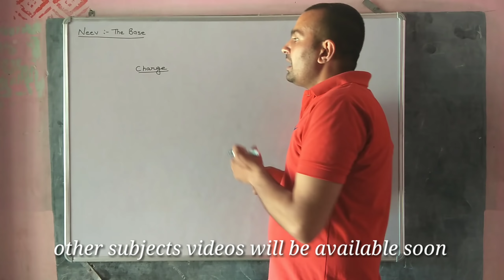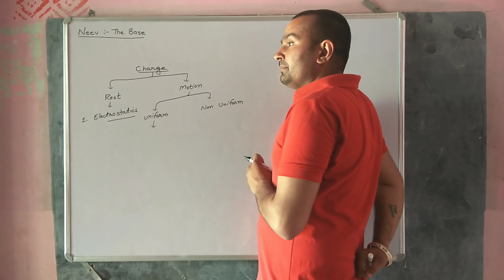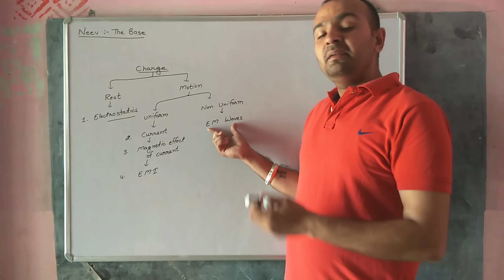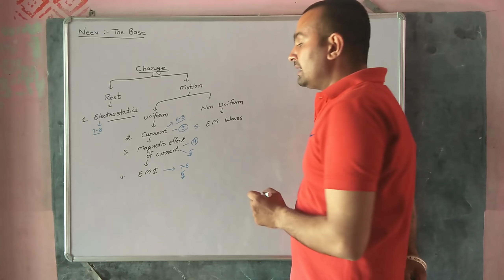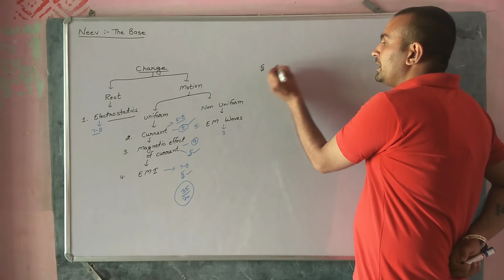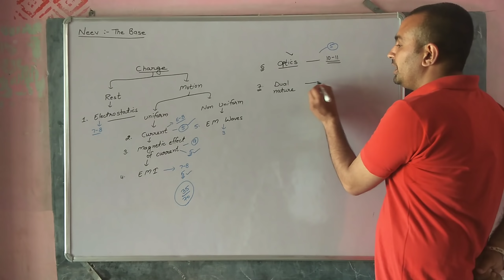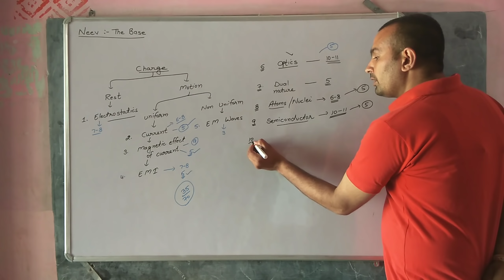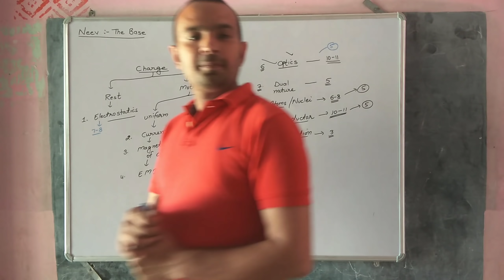12th class physics syllabus pintroduction as per board paper design by Mandeep Bisla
Videos as well as notes will available in description